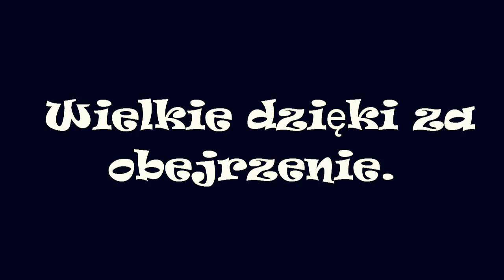Dziewicza Orlica - Tytan Lelwani (11)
Tym razem brak opisu
Już nie długo mix walk z herosami ;]